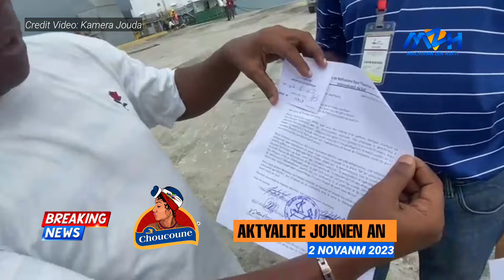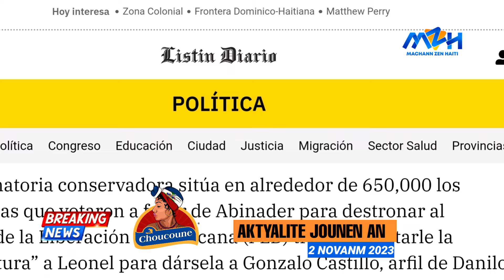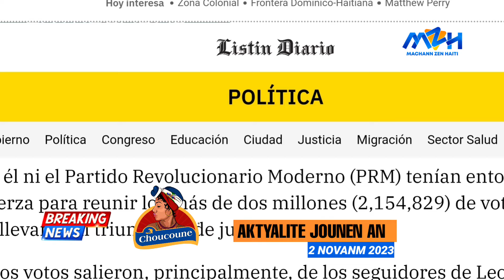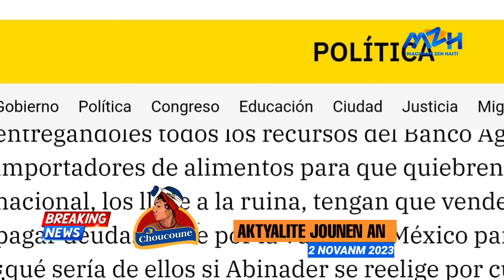Koze a Pran Lari! Abinader Pran Nan Gwo Cho! - Bato Komèsyal Kòmanse Ap Akoste Nan Pò Sen lwi Di Sid